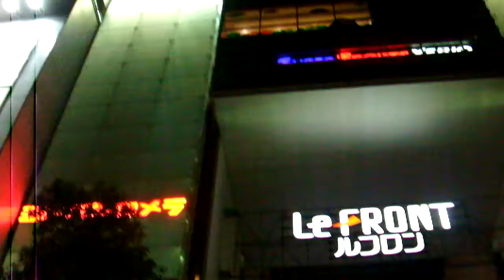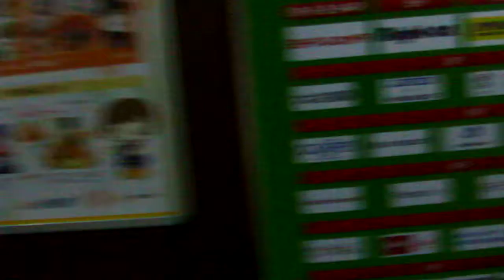クリスマス2018川崎ルフロン20181206は改装工事中だったDSCF6268